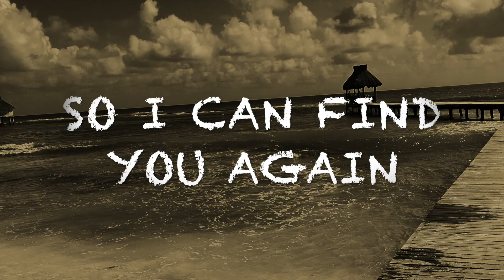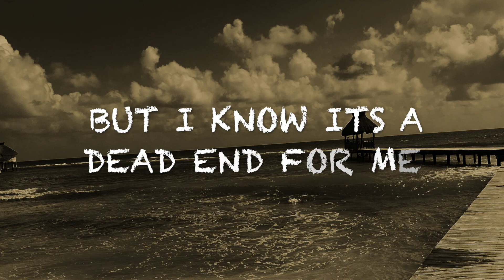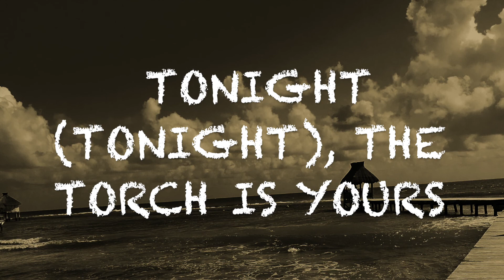Torch (Carry On)- Jack Hesketh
The first of many, enjoy.